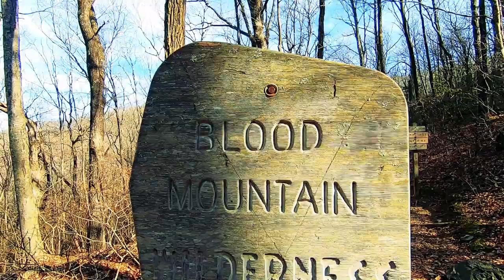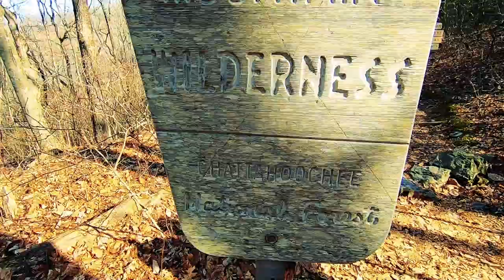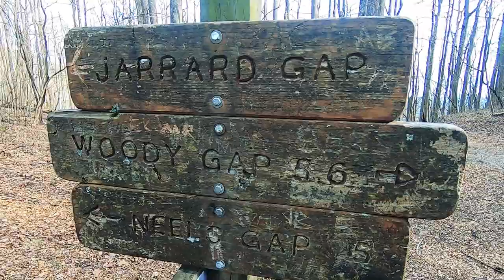Appalachian Trail Episode 3-Section Hike - Gooch Mountain Shelter to Woods Hole Shelter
Today we start off from Gooch Mountain Shelter, head up over Ramrock mountain for some beautiful views for breakfast. We then pass thru Woody Gap and start are climb up Blood Mountain. We end the day at Woods Hole Shelter about 3/4 the way up Blood Mountain